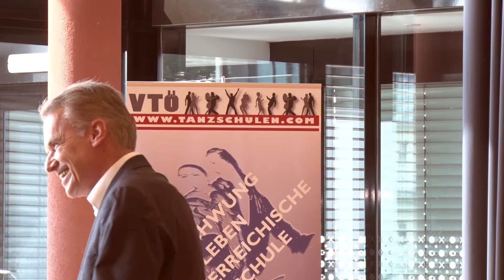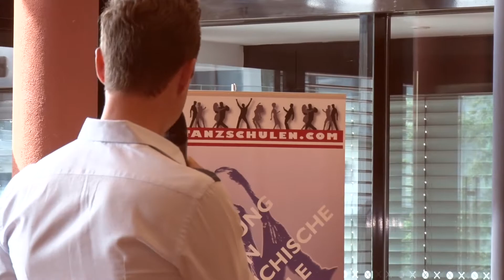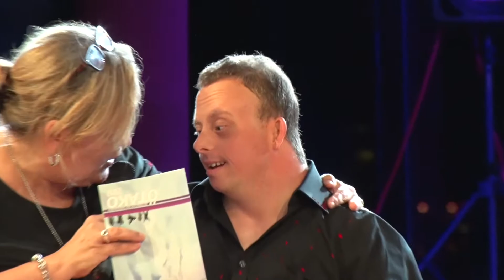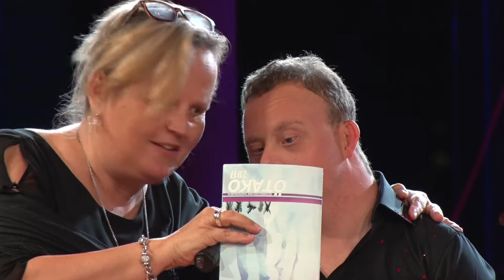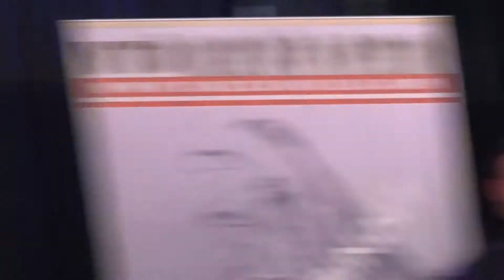ÖTAKO Velden 2017 83 Min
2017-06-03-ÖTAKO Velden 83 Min